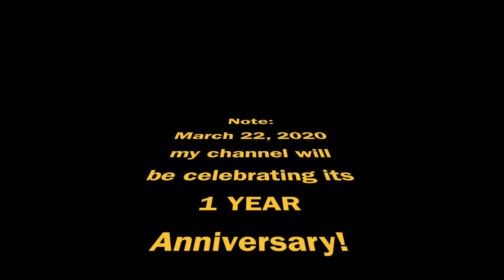Celebrating 500+ Subscribers & My Empty Products!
// In this video I celebrate hitting 500+ subscribers and show you my empties (and if I will repurchase).  Please bare with me as I develop my natural youtube personality.  :)

Timestamp to skip to the Empty Products! 04:50

Fresh Sugar Roll-on Deodorant Antiperspirant

KIEHL'S SINCE 1851 Ultra Facial Cleanser

Lumene Nordic-C Glow Boost Essence Serum

Exuviance Super Retinol Concentrate

Paula’s Choice Moisture Mist
(Could not find listed) Perhaps discontinued?

SUNDAY RILEY C.E.O Vitamin C Rich Hydration Cream

Drunk Elephant F-Balm Electrolyte Water Facial Mask

Facts about me, for reference:
Age: 48
Skin Type: Dry/Sensitive - mild rosacea, oily in t-zone
Skin Tone: Warm (yellow, red from rosacea in cheek area)

Closest Foundation Shade Matches:

L’Oreal True Match Lumi Healthy Luminous Makeup Porcelain Ivory (W1-2)

Benefit hello happy #2

Chanel Perfection Lumiere Velvet 20
Chanel Vitalumiere Aqua 10/20
Chanel Les Beiges Sheer Healthy Glow Moisturizing Tint LIGHT & MEDIUM LIGHT.
Chanel Le Blanc Light Creator Brightening Makeup Base 20 Mimosa (yellow tint)
Chanel Sublimage Le Teint 21 Beige
Chanel CC Cream 20 Beige
Giorgio Armani Luminous Silk Foundation #4 COLOR: - light skin with golden undertone
Armani Prima Tinted Moisturizer in #2 (I love this.)

YSL Touche Eclat All-In-One-Glow B20 Ivory (Very nice)